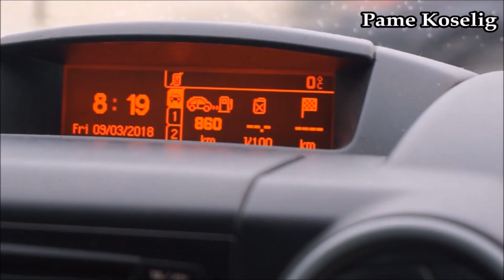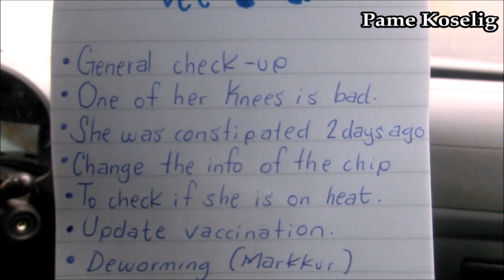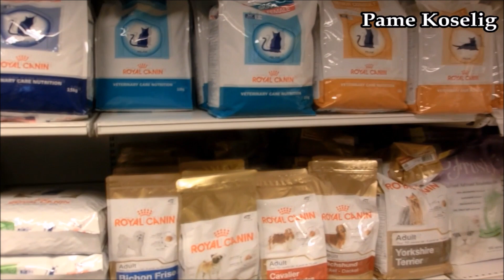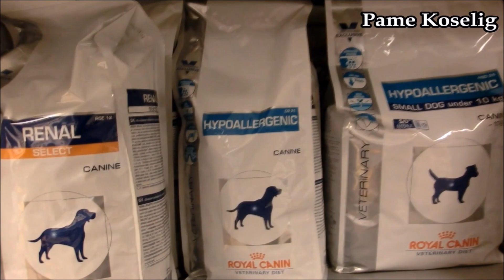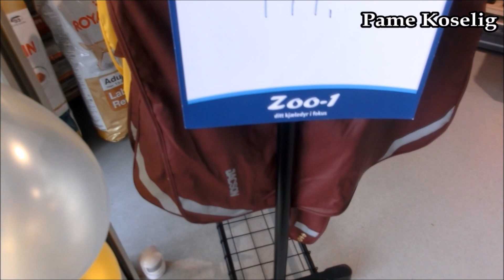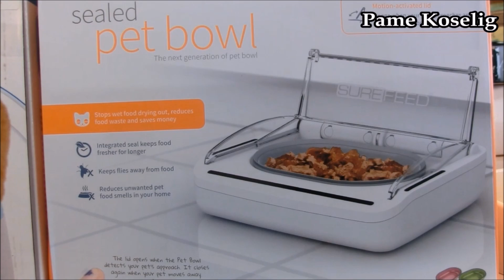Visitando a la veterinaria por primera vez 🐶 - Mexicana en Noruega ♥ Vlog 187 [Pame Koselig]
Llevamos a Pippi, nuestra nueva perrita a su primera visita con el veterinario, descubre como no fue en esta aventura :)

Esperamos que les guste mucho este video.

- Pame.

- ¿Cuánto ganarías en Noruega? Lista de 300 Profesiones/Oficios y sus salarios apróximados mensuales

- Les recordamos que todo lo que decímos en nuestros videos son cosas que hemos aprendido con experiencias personales, y que estas experiencias pueden variar dependiendo de las perspectivas de cada persona, no intentámos generalizar, ya que Noruega es un pais muy diverso.